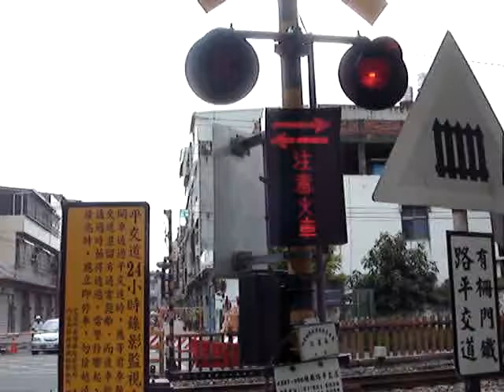高雄縣橋頭鄉糖廠路平交道19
﹝縱貫線南段東側﹞北上復興號與南下PPE1000自強號